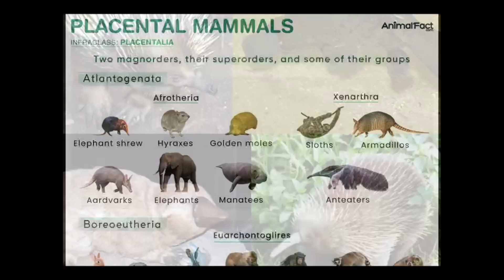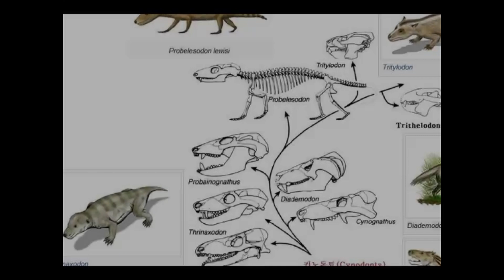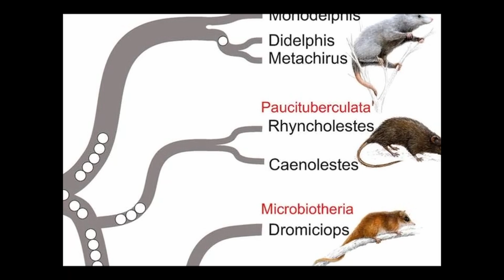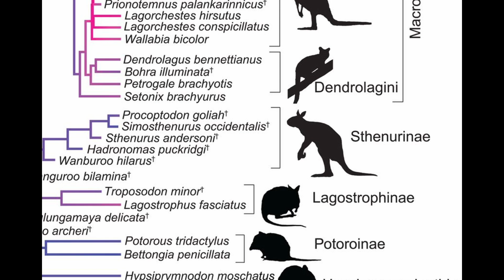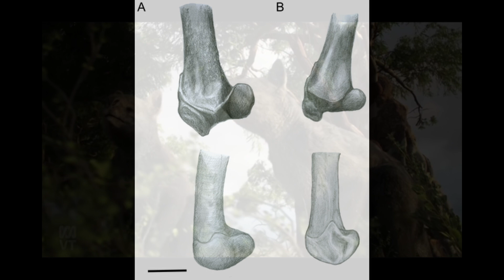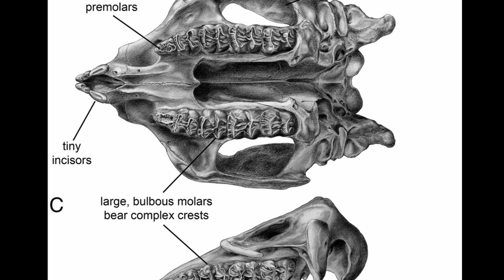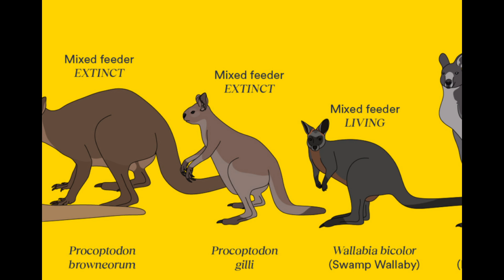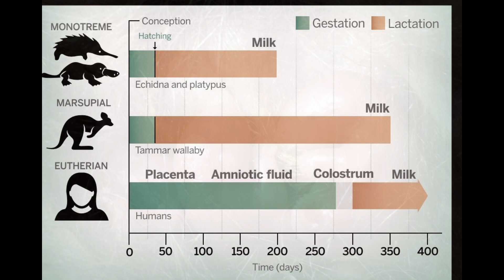This Extinct Kangaroo Was An Absolute MENACE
If you thought the muscly hopping roos of today were scary, they used to be way WAY worse..!

What if there was a giant kangaroo that stood nearly three metres tall, walked on two legs, and packed a punch like no other? Meet Procoptodon goliah, the monster kangaroo of Pleistocene Australia. Often called the short-faced kangaroo, this massive marsupial thrived alongside other megafauna like Megalania and the marsupial lion (Thylacoleo carnifex). But how did it evolve, and why did it vanish?
Join us as we explore:

• The evolution of marsupials from their Cynodont ancestors
• Procoptodon’s bizarre adaptations—like walking on its toes and a powerful bite
• Its favourite saltbush diet in Australia’s arid environments
• The role of human hunting, fire-stick farming, and climate shifts in its extinction
• How monotremes, placentals, and other marsupials shaped ancient Australia
From Sthenurinae skeletons that hint at bipedal locomotion to the harsh realities of late Pleistocene survival, we uncover the story behind one of Earth’s most remarkable—and now extinct—giant kangaroos. Stick around to find out why modern kangaroos and other marsupials might be more formidable than you think, especially in a world of changing climates.

Chapters:
0:00 Intro – The Monster Kangaroo
1:15 Marsupial Evolution & Cynodont Origins
3:42 Why Procoptodon Goliah Stood Out
6:10 Diet, Saltbush, & Adaptations
8:30 Human Impacts & Pleistocene Extinction
10:50 Modern Marsupials & the Future